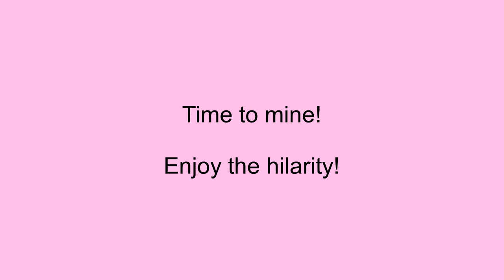KwehVille Ep 2 1.13 Vanilla SMP The walls will protect us except from Bel the bed stealer and Bats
An 1.13 SMP survival series where survival is definitely the key word. Odds are there won't be much surviving but should be a fun journey anyway.

● Awesomeguy0196
● Theodatlegend
● Durthquake